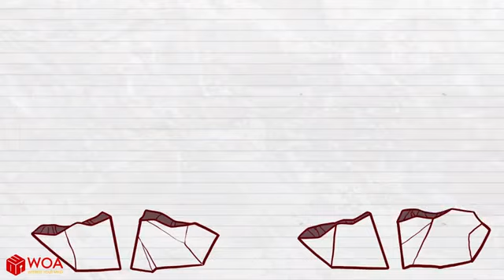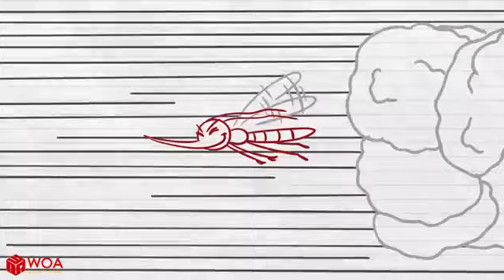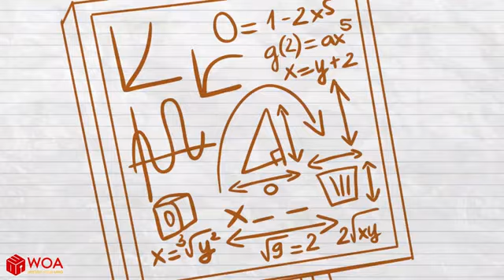Maxs Robot Rebellion - Day of Career Short Animated Cartoons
Max’s Robot Rebellion - Day of Career Short Animated Cartoons
Max understands the importance of invention and innovation and he always go very far for them.

0:00 Robot Rebellion
2:36 Light Out
4:40 Too Late
6:43 The Kung Fu Master
8:52 The Buzz Sound
11:24 The Silence Of The Lamb
13:32 Be Green
15:35 Wanted
18:21 Fast and Spurious